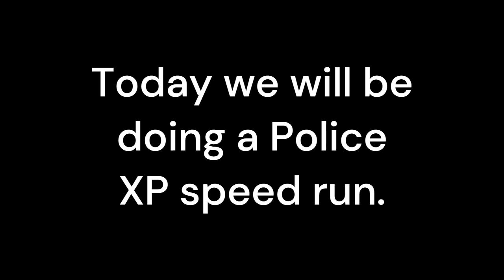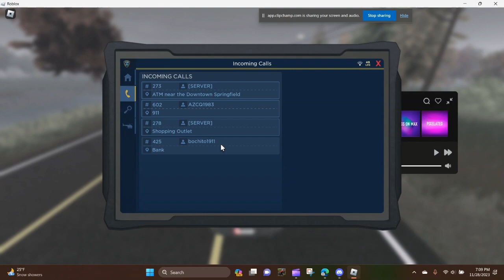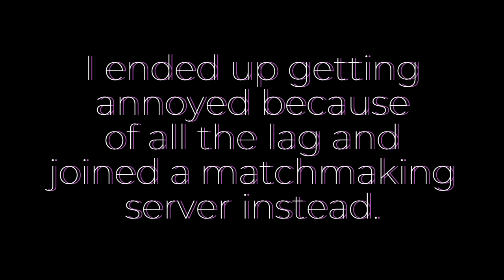ERLC Police XP Speed Run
**🔥  Tarzanplayz! YouTube HQ 🔥**

Welcome to Tarzanplayz! We are a very nice community focused on making YouTube videos for TarzanPlayz to post on his YouTube channel. If you want to see more information about our server look below!

👷 - Nice Staff

🧑‍🤝‍🧑 - Members

🤝 - Partnerships

🚶‍♂️ - Amazing Roleplay

📓 - Staff Applications

🎮 - SSU's

That's all, have a great time at Tarzanplayz! YouTube HQ!